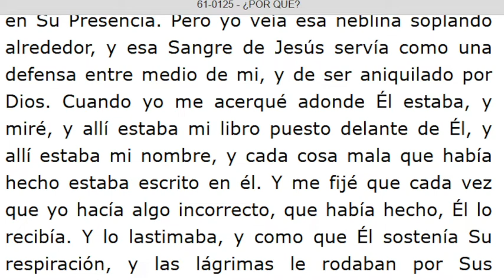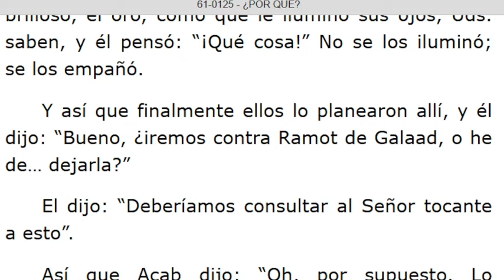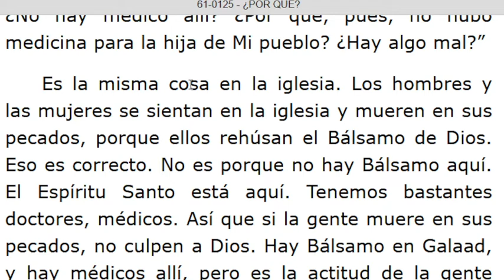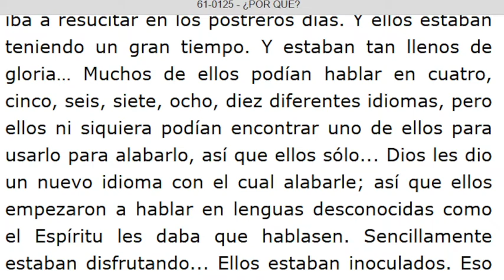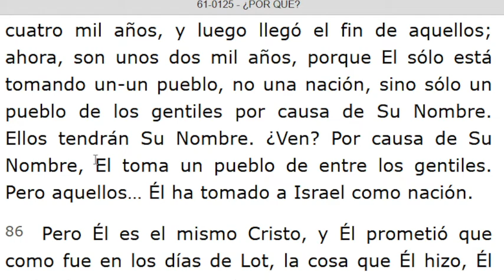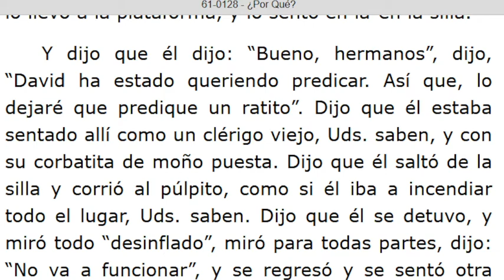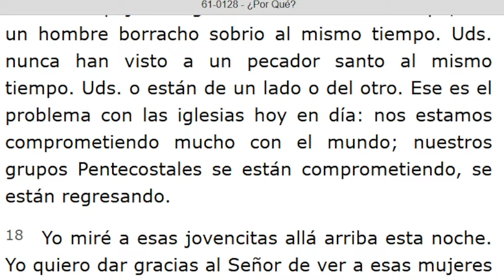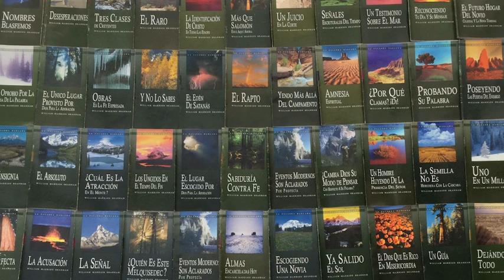LECTURA DE LOS MENSAJES DEL PROFETA !!ELIAS!! WILLIAN MARRION BRANHAM DESDE EL AÑO 1947 Hasta 1965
J e r e m i a s   50:
28. VOZ DE LOS QUE HUYEN  y ESCAPAN DE LA TIERRA  DE BABILONIA, PARA DAR EN SION LAS NUEVAS DE LA  RETRIBUCIÓN DE JEHOVÁ NUESTRO DIOS, DE LA VENGANZA DE SU TEMPLO.

=== INICIA: ¿POR QUÉ? - 61-0125. Párrafo: 18...TERMINA Párrafo: 97...
=== INICIA: ¿POR QUÉ? - 61-0128...TERMINA Párrafo: 26...